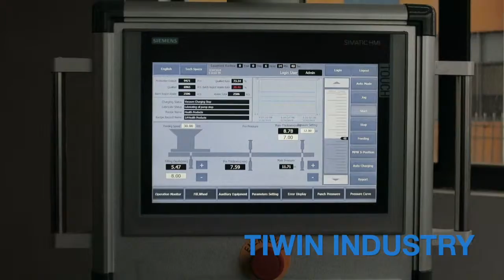Tablet Press Machine with High Speed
Tablet machine of TIWIN INDUSTRY have been applied to 15 industries. The service of TIWIN INDUSTRY is a fine presentation of more than 15 years of experience in tableting. We offer regular maintenance service as well as spare parts supply

According to the engineers’ consistent innovation work, TIWIN INDUSTRY finds solution to maximize production speed and product quality for complex applications and products